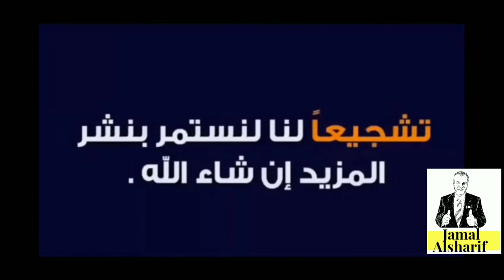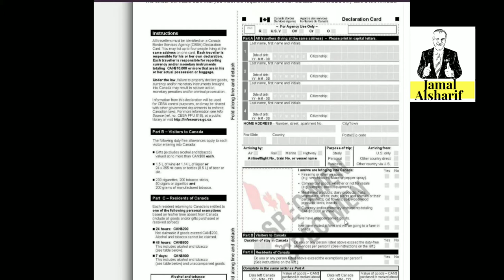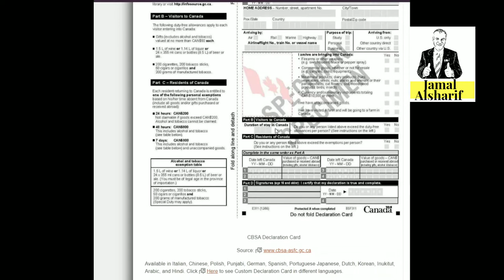طريق الهجرة إلى كندا 63التعامل في المطار لأول مرة في كندا 🛬🛬🛬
مكتب عمرو بخدمات الهجرة